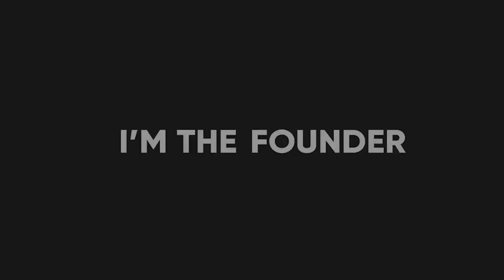On Leading with Your Heart w/ Miriam Lahage, co-Founder of Aequip #13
Miriam is an entrepreneur, NED, and advisor to early stage companies.  She has spent her career growing companies such as eBay, Figleaves, navabi, TJX and NET-A-PORTER.

In Episode 13 we talk about how behavioural science can help create lasting positive change within companies, the importance of psychological safety and thinking about who is not at the table.

It was fascinating to hear Miriam’s perspective of being a woman in business and a female CEO at that, the role models that showed her the power of leading with the heart and how you should never take a job you know you can do.

WE DISCUSS:
03:07 - Why Miriam founded Aequip. Behavioural science and behavioural nudges
10:10 - Key leadership qualities (Vision, Clarity, Collaboration)
11:39 - Great leaders Miriam worked with and learnt from
14:22 - What is Psychological Safety and how do you know when you have it?
15:51 - CEO is the loneliest job
19:11 - Making mistakes and moving past fear of failure
21:07 - What Miriam is most proud of
21:45 - Miriam’s early years
28:49 - Being a woman in business, Anna Wintour as caricature
34:14 - What can be done to address gender equality
35:30 - How the pandemic shaped Miriam as a leader
41:03 - 3 pieces of advice to younger self
44:10 - The Impossible Question

Get in touch if you need help HIRING your senior leadership team